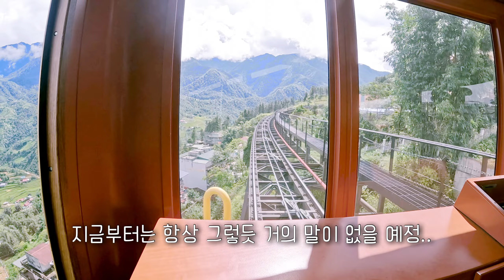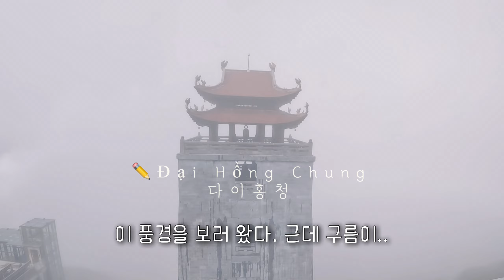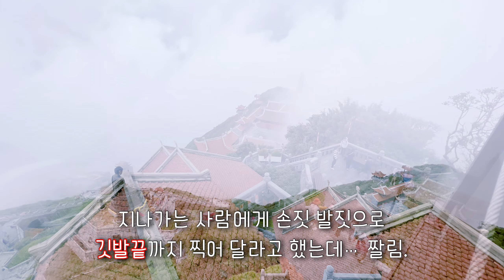판시판 * 코코넛카레 | 🇻🇳 베트남여행 07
판시판 정상에 갔다왔다. 배가 코파서 코코넛카레 먹으러 갔다.

0:00 오프닝
0:21썬플라자 사파역 - 모노레일 - 케이블카
3:34 판시판  - 산악열차 - 정상
4:49 걸어서 하산
8:34 저녁먹으러 가는길
9:56 야미 레스토랑
11:48 숙소 돌아가기

촬영 : 고프로, 아이폰13프로맥스
편집 : 블로

(* 촬영 및 편집을 직접하는 1인 크리에이터 입니다.)